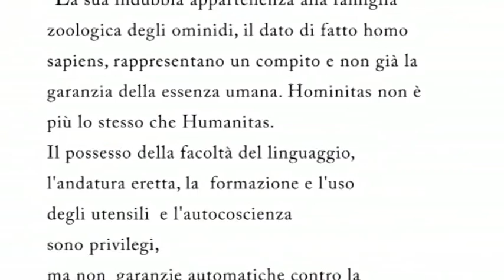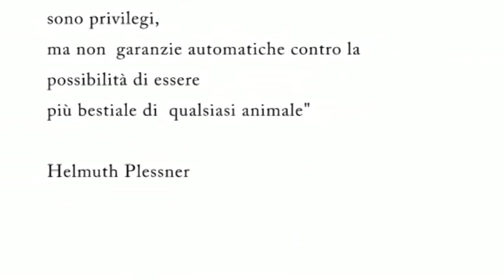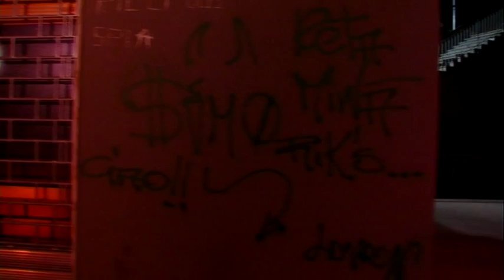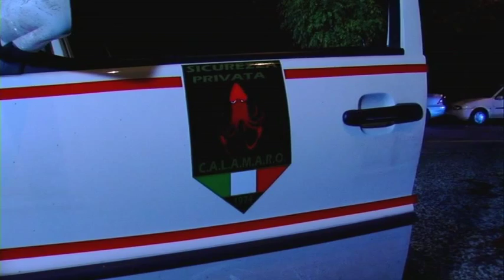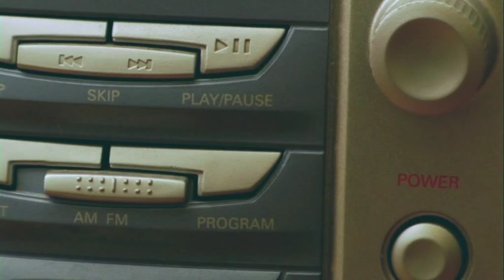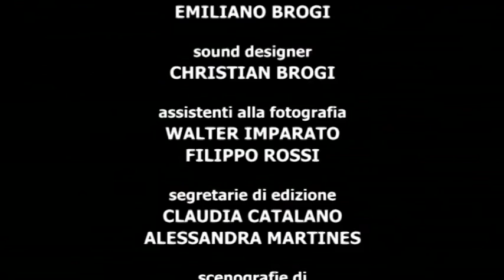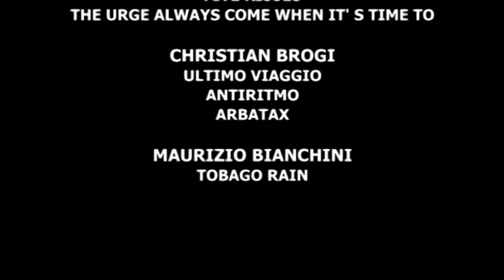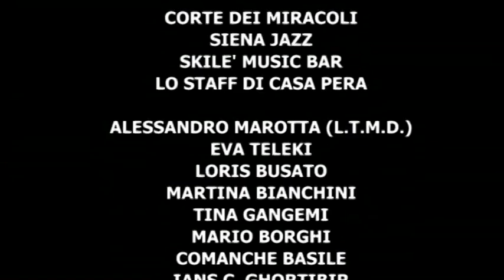Hominitas / Todorecto 2008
Hominitas è il mediometraggio della Todorecto, in associazione con LTMD, girato in Toscana tra il giugno 2007 e il febbraio 2008. Con Lorenzo Mori, Andrea Carnevale, Daniele Bartolini, Lavinia Sarchi. Musiche di Elton Junk, Christian Brogi, Dada, Maurizio Bianchini.
Scritto da Alessandro Chirico, Emiliano Brogi e Claudia Catalano (da un'idea di Alessandro Chirico e Comanche Basile), diretto da Alessandro Chirico. Prodotto da Todorecto: Lorenzo Fargnoli, Emiliano Brogi, Alessandro Chirico, Marta Gazzana Priaroggia, Filippo Rossi e Claudia Catalano.